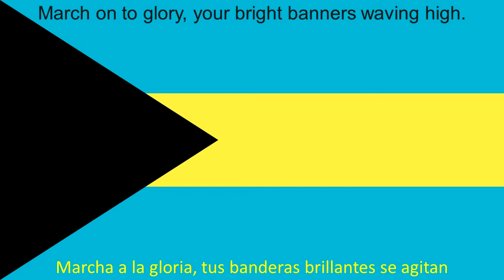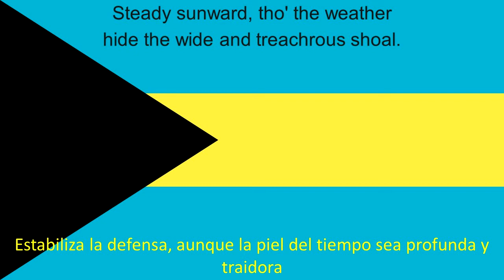Himno Nacional de Bahamas/ National Anthem Of Bahamas (ENG/ESP)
March on Bahamaland
Letra: Timothy Gibson